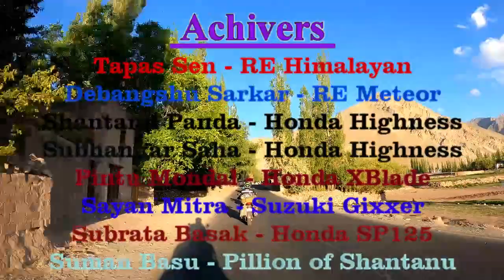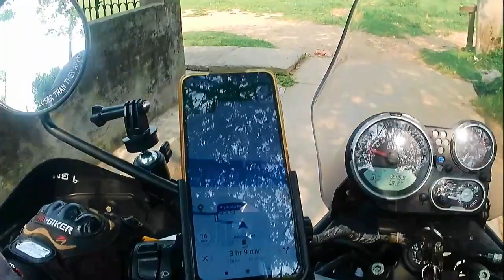Ladakh on Two Wheels 2022। EP 01। Introduction। From Home To Durgapur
Motorcycle ride from Kolkata to Ladakh and back. Experiences of June 2022.